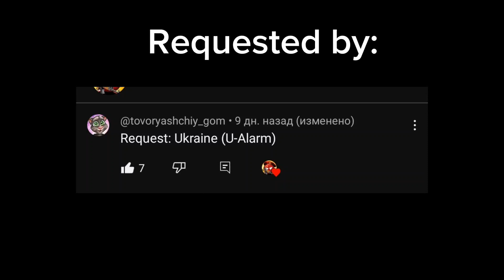Ukrainian EAS Alarm (U-Alert) (MOCK)